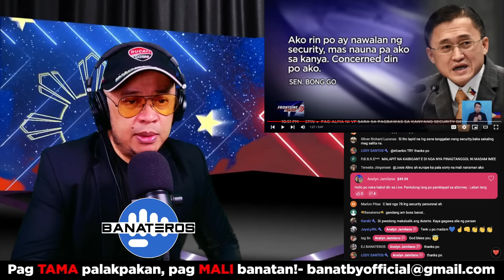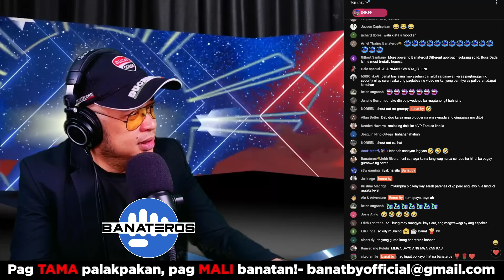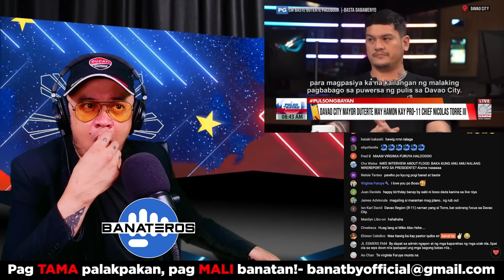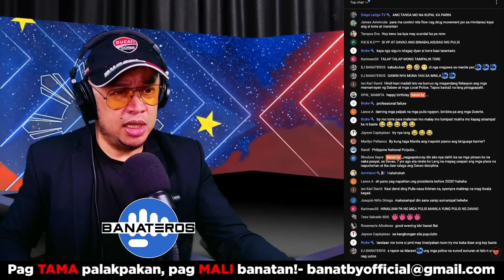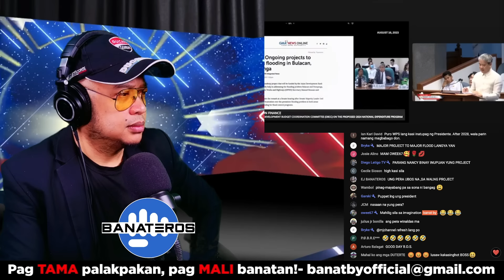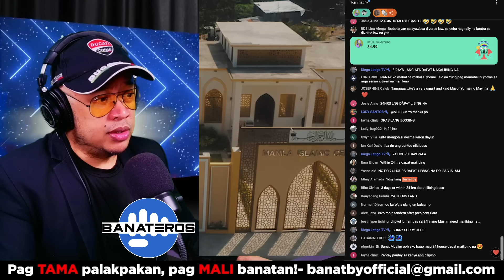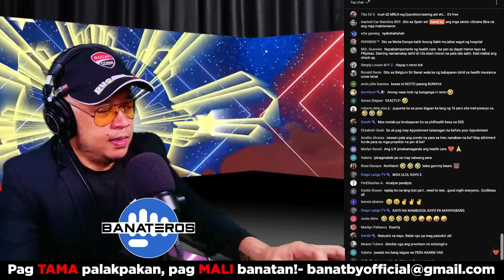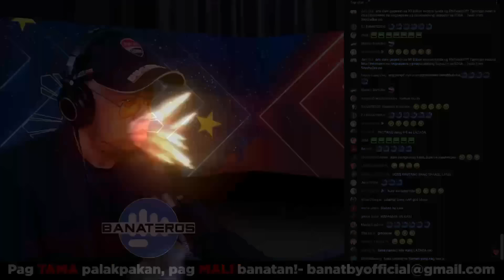MAYOR BASTE sasampalin ang pinuno ng PNP ng DAVAO